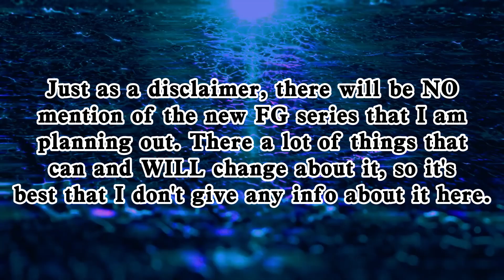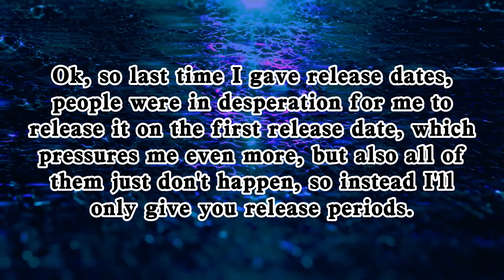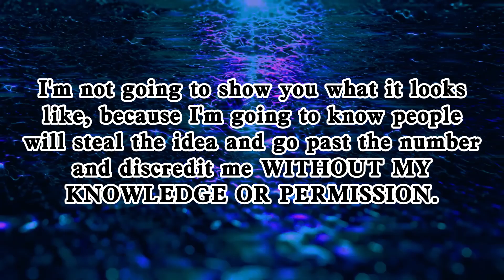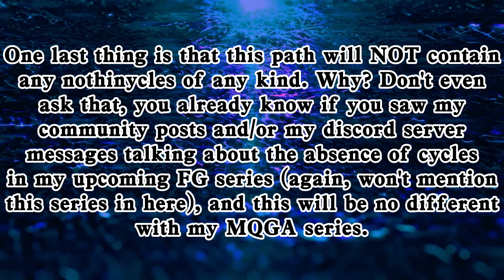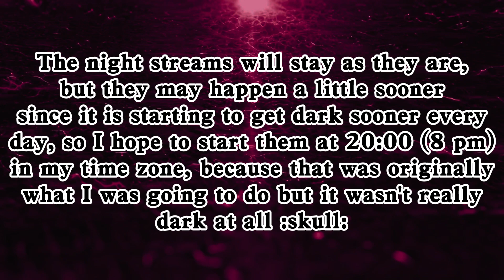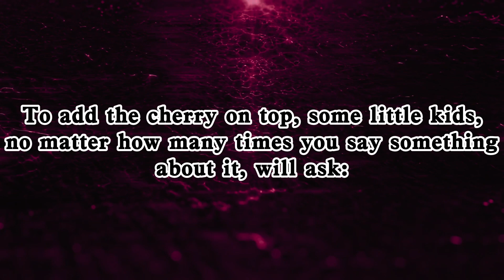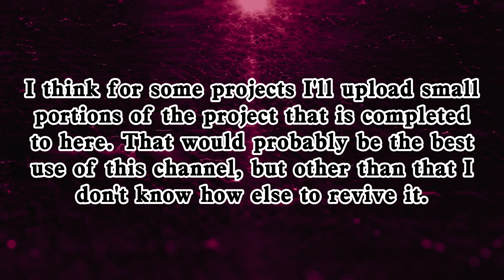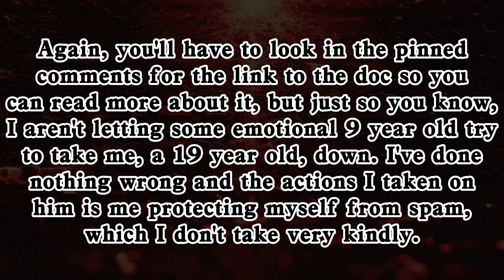Project News Roundup #3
You all have been waiting for this, and now I've provided you the news!
Also let me know about my new default description template down below!
[Note: I do not encourage harassing anyone mentioned in this video, even if they have done bad things listed in here.]

[ONLY 13+ CAN JOIN]

► Please refrain from commenting random comments that include [but not limited to]:
➪ Random timestamps
➪ Random numbers from any timestamp of the video
➪ Saying random things that make no sense
➪ Mixture of all of these